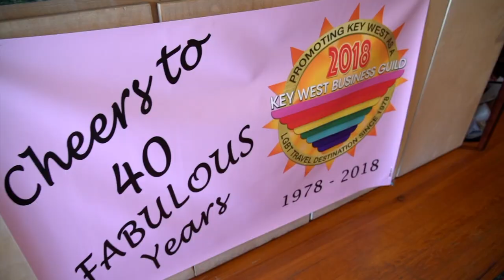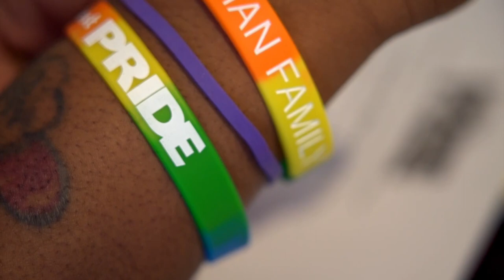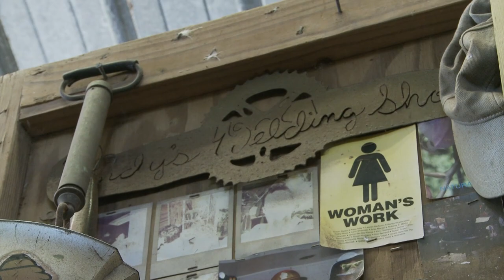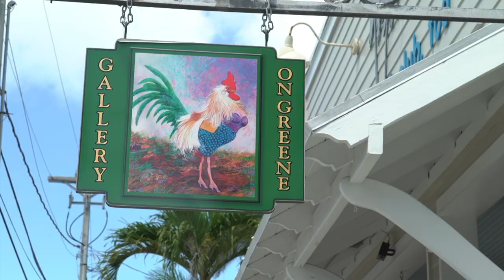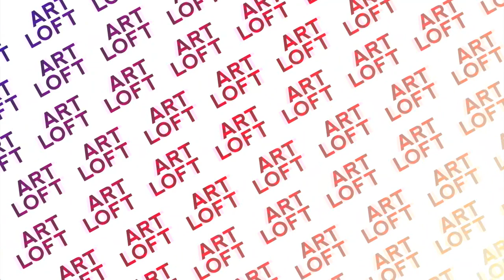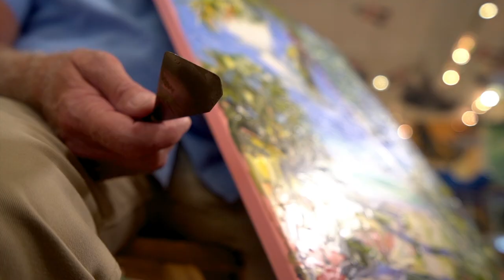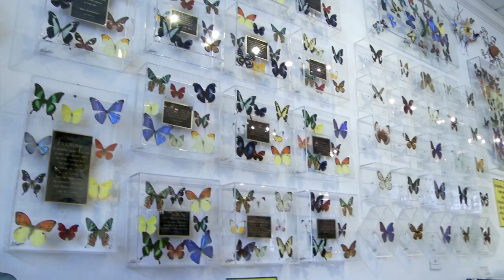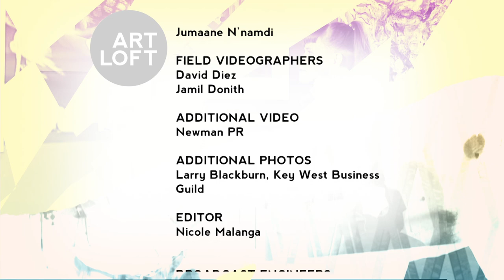Florida Keys Special 2018 | Art Loft 612 Full Episode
In this episode of Art Loft, we present Pride History in Key West.
Cindy Wynn, an artist of fine paintings and sculptures that double as home furniture. A gallery visit with Peter Vey, an artist of paradise. Billy the Squid and the Sea Cow Drifters. And the Key West Butterfly and Nature Conservatory. It's all ahead in this episode of Art Loft.